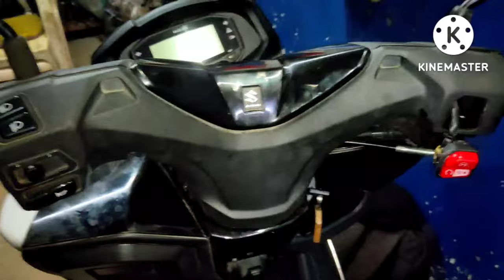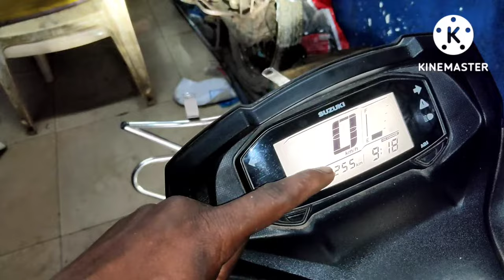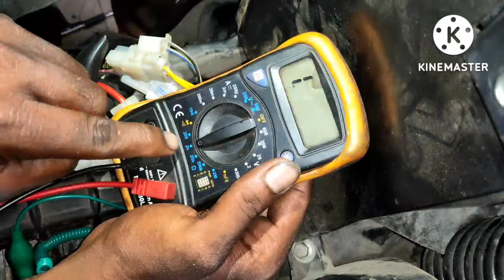Suzuki access & burgman bs6 current problem with wiring details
Iss video me Suzuki access & burgman ke wiring testing ka details me explain Kiya hu
Thanks